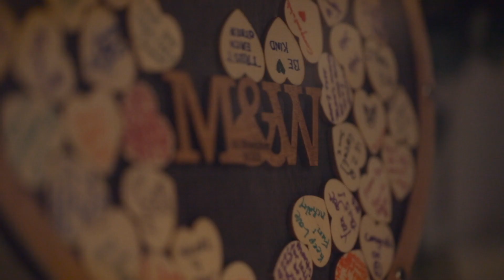Mouna Will | Ridge Hotel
Beautiful story of Mouna and Will's destiny to meet. Filmed at the Ridge Hotel in Lake Geneva, WI.